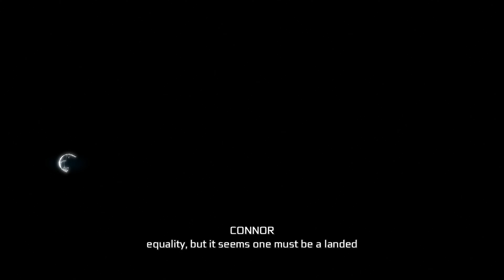Assassin's Creed 3 Remastered 4K RTX HDR + Ray tracing Walkthrough Gameplay Part 11 (Complete Story)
What’s up everybody:

1775: The American Colonies are about to revolt. As Connor, a Native American Assassin, secure liberty for your people and your nation. From bustling city streets to chaotic battlefields, assassinate your foes in a variety of deadly ways with a vast array of weaponry.

Play the iconic Assassin's Creed III with enhanced graphics, now featuring 4K resolution, new character models, polished environment rendering, and more. The gameplay mechanics have been revamped as well, improving your experience and your immersion.

Assassin's Creed III Remastered is now available on the Nintendo Switch. The Nintendo Switch version includes improvements to gameplay mechanics, as well as several exclusive features including motion-controlled aiming, a HUD optimized for the Nintendo Switch, a touchscreen interface, HD rumble – and, of course, portability.

Release date: March 29, 2019
Platforms: PC, Nintendo Switch, Xbox One, PlayStation 4
Developers: Ubisoft Barcelona, Manille,  Chengdu,  Virtuos, Node
Genre: Action,  Adventure